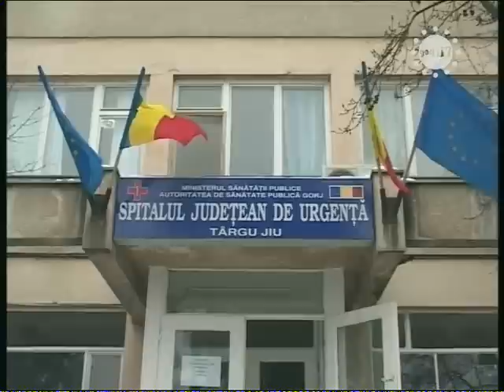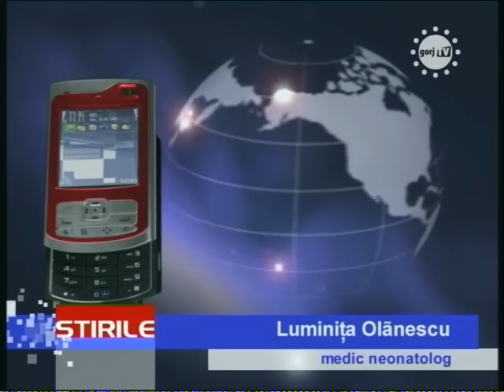FARA VACCIN PENTRU BEBELUSI.flv